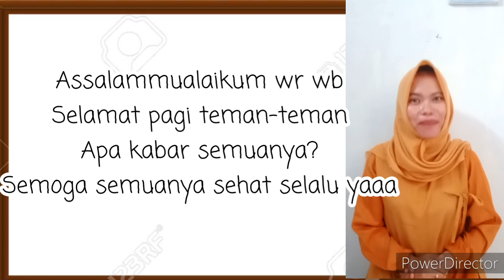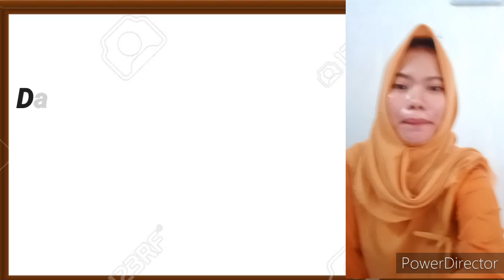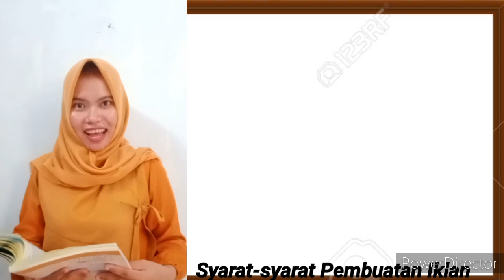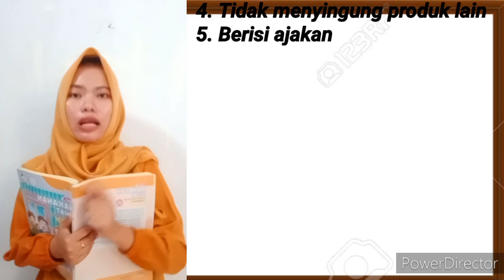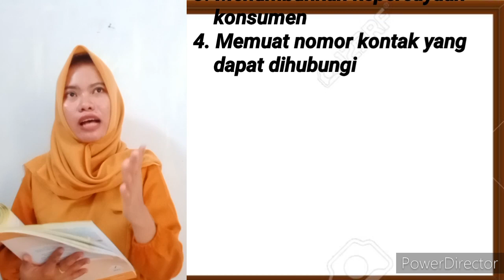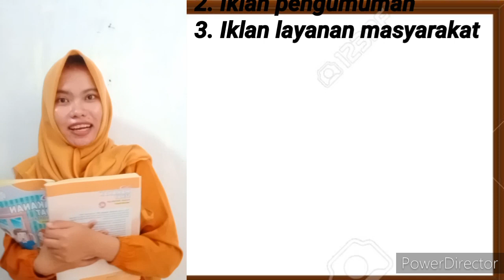27 kelas 5 Proses pencernaan manusia dan syarat syarat, unsur unsur pembuatan iklan